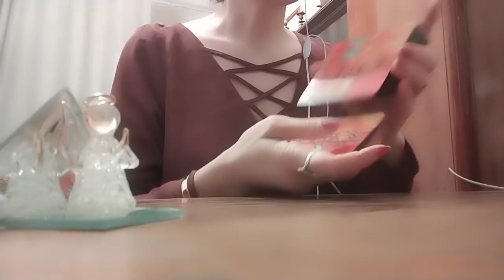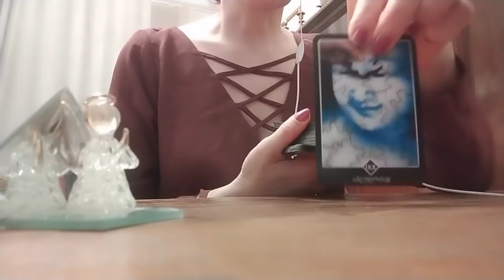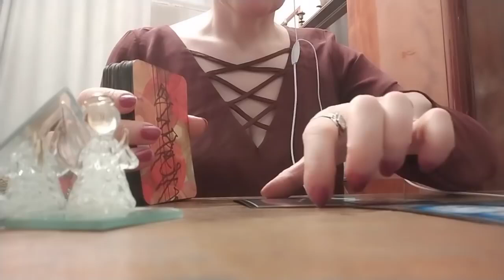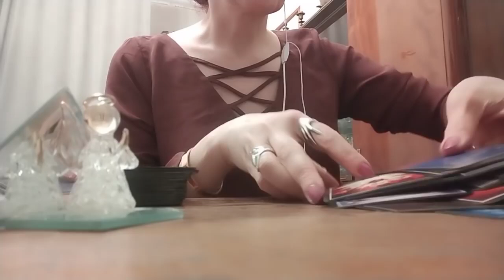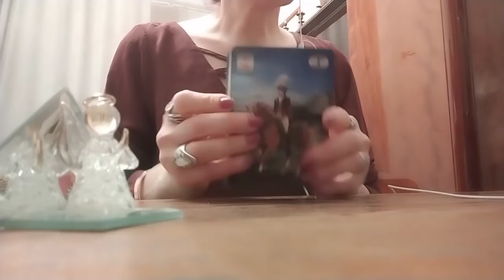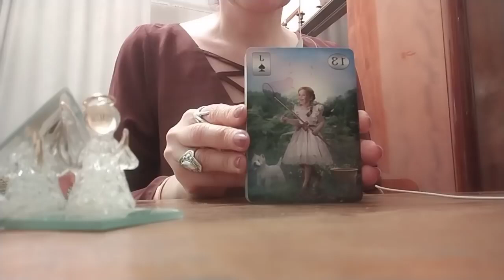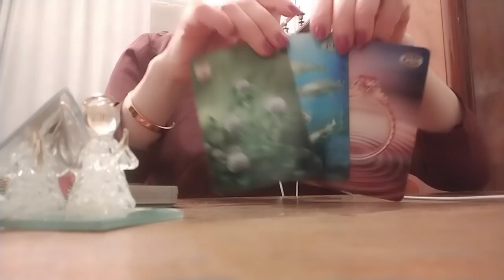თქვენ და ის! როგორი ენერგიების გარემოცვაში ხართ ოშო, ლენორმანი✨✨✨🃏✨✨✨